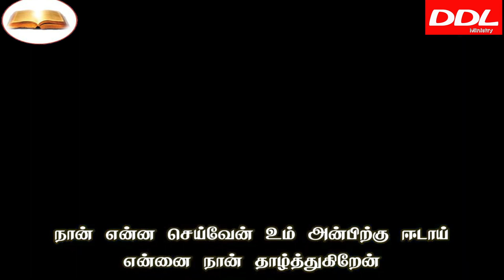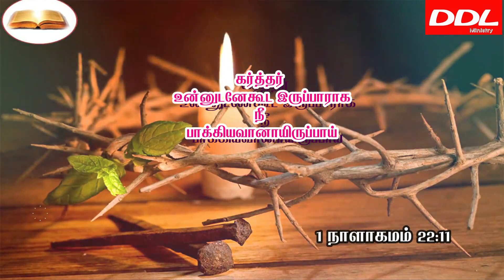Morning Prayer/காலை ஜெபம் /10/01/2022/JOHNSAM JOYSON/DAVIDSAMJOYSON/JOHN JEBARAJ/JUSTIN MOSES/BENZ